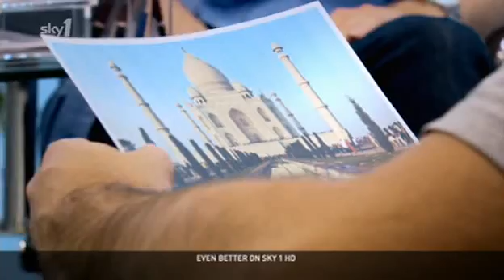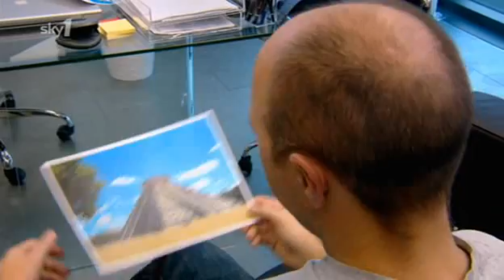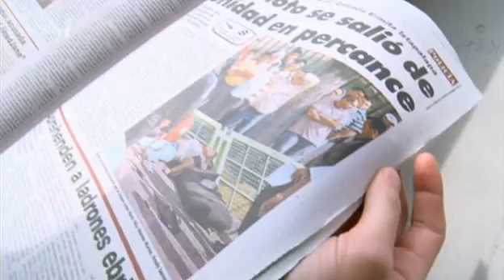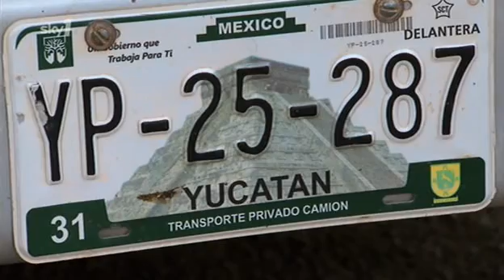An Idiot Abroad S01E04 - Mexico - Chichen Itza